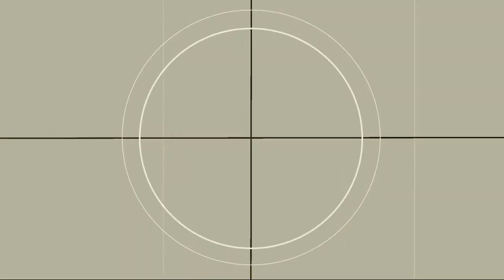Izabela & Cosmin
Best moments